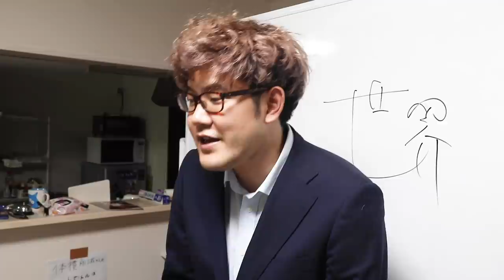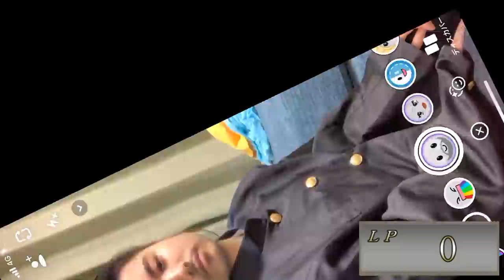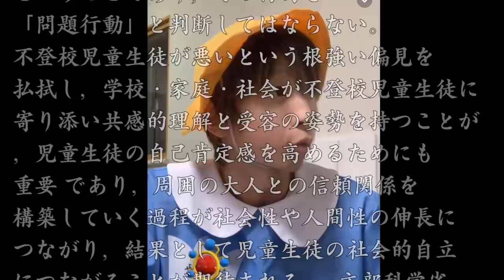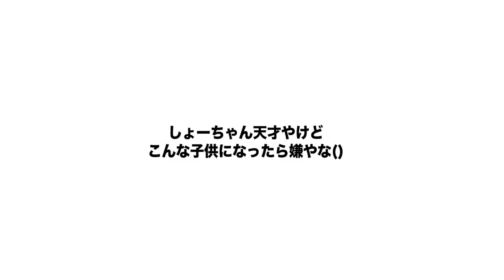天才革命幼稚園児 『花岡ちいた』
色々と流行りに乗りたすぎた末路。
この茶番劇は学校に行くべきかどうかを論じるものではありません。シンプルに嫌な子供のお話として楽しんでいただければ幸いの骨頂。(ちいたには不快感しかないけど)